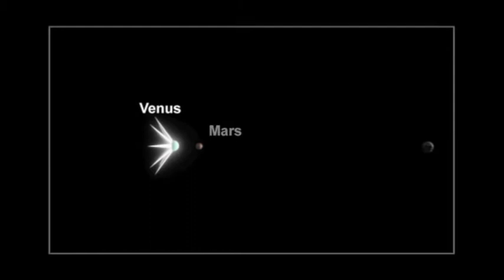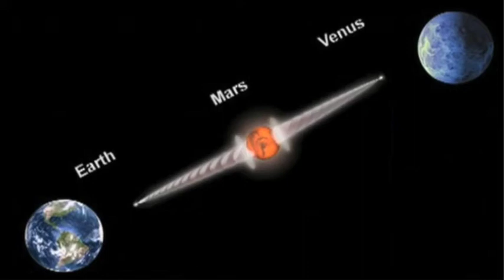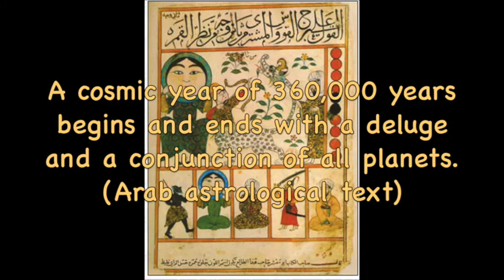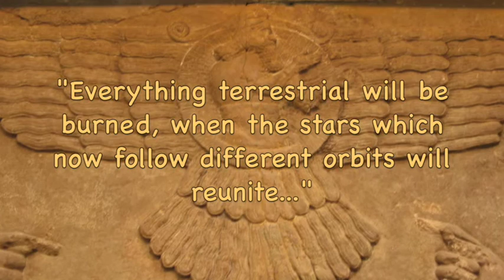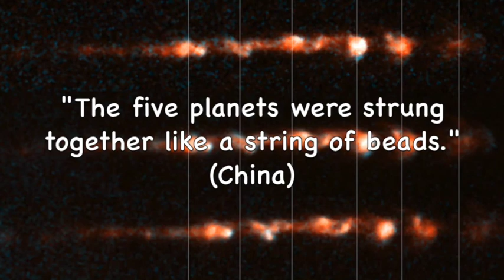Cosmology and the Gospel of Jesus Christ | The Congregation of Planets (Part I)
In the ancient world, the planets Saturn, Venus, Mars, and Earth were aligned along an axis. This was the Great Conjunction of the Golden Age.